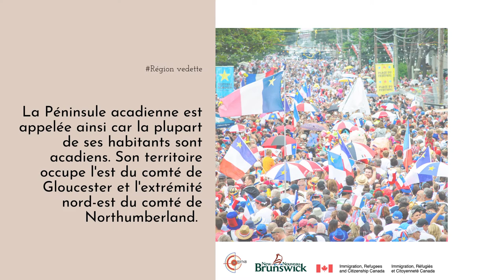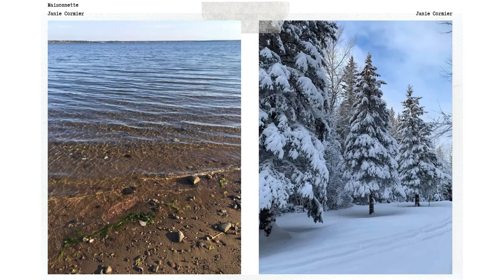Découvrons les régions du Nouveau-Brunswick Canada! On vous emmène à la Péninsule acadienne...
La Péninsule acadienne était en vedette pour ces dernières semaines, et nous avons été ravis de découvrir les paysages magnifiques qu'offre la région à travers les photos exceptionnelles de talentueuses personnes dans la communauté.
Merci à toutes et à tous d'avoir contribué à mettre en valeur, la Péninsule acadienne!
Vous y avez tous mis du coeur, en partageant vos plus belles photos de votre région.
Quelle sera la prochaine région vedette?
Surprise surprise... Gardez l'oeil ouvert!